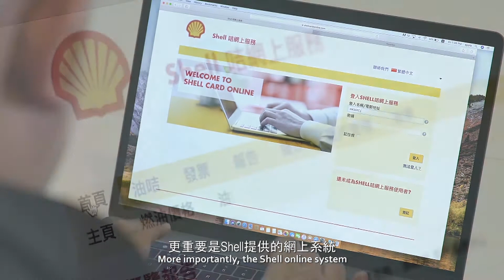Concord x Shell Testimonial Video | APES Production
The production progress was full of laughter and joy. With all the lovely kids, this testimonial story showcases how Shell has been partnering with Concord Bus in turn bringing these kids safely back home day by day.